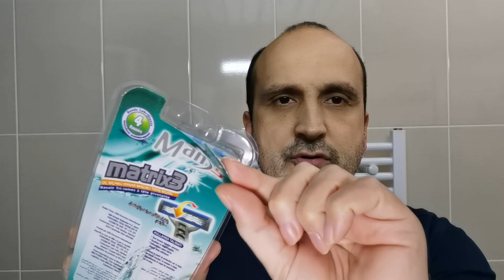Man's Matrix 3 ile tıraş oldum | Fena değil ve iş görüyor!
Man's Matrix 3 tıraş bıcağı ile tıraş olup deneyimlerimi bu videoda sizler ile paylaştım. BİM'de satılan bur marka olan Man's'ın farklı ürün modelleri bulunuyor. Bunlar arasında farklı seçenekler yer alıyor. Genelde kullan at tarzında modelleri bulunan markanın incelediğim sürümü Man's Matrix 3 de kullan at türünde bir model.

Genel olarak başarılı bir tıraş deneyimi sunan bu tıraş bıçağı tek seferde yeteri kadar kesim imkanı sunuyor. Deneyimlerimi videoda anlattım ve puanlamasını da yaptım.

Bu ürünle ilgili görüş ve sorularınızı yorum olarak benimle paylaşabilirsiniz. Ayrıca incelememi istediğiniz tıraş bıçakları olursa yorum olarak iletmeyi unutmayın.

Bugüne kadar test ettiğim tıraş makinelerinin bir kısmını aşağıda listeledim. Buradan alışveriş yaptığınızda bana da katkıda bulunuyorsunuz. Uygun fiyatlı gördüklerinizi bu listeden satın alırsanız sevinirim. Bu arada listeyi düzenli olarak güncelliyorum. Ürün sayısı ve çeşidi zaman içinde artacak.
Eğer listede olmayan ürün varsa bu mesajın altına yorum olarak yazarsanız eklerim.